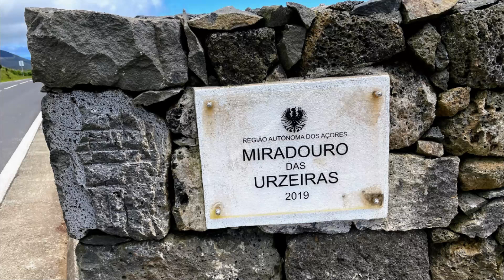Miradouro das Uzeiras Santa Cruz da Graciosa, Azores, Portugal, Acores Untitled video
Miradouro das Uzeiras  Santa Cruz da Graciosa, Azores, Portugal